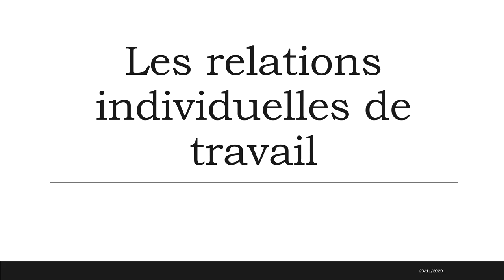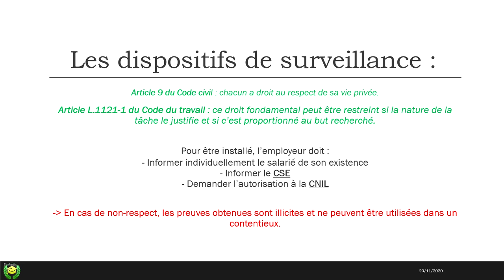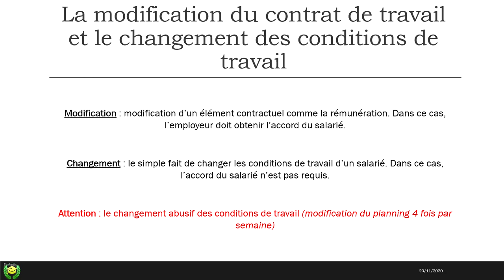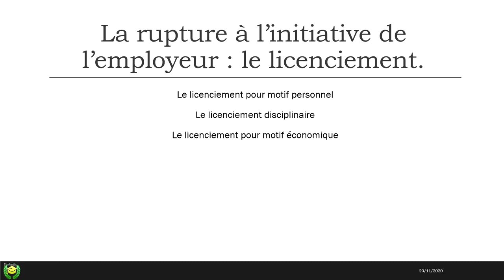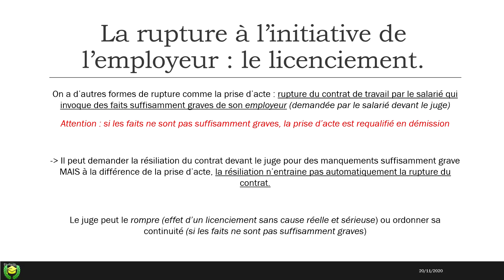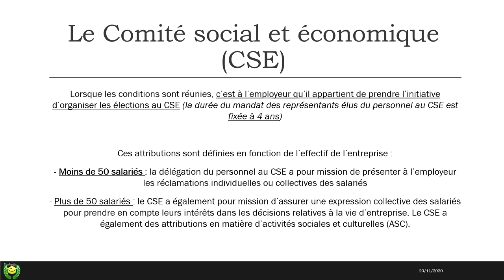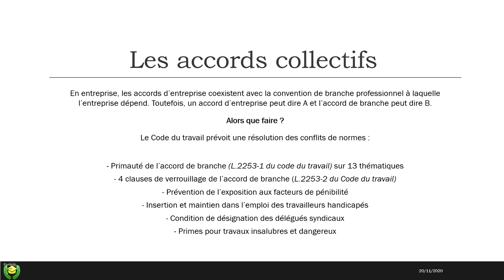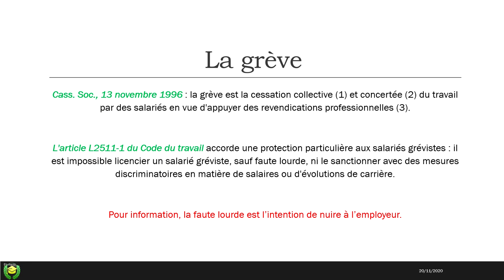DROIT SOCIAL #1 (niveau L3/M1)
Le droit social peut paraitre être une matière complexe et pourtant, notre intervenant a su en expliquer les grandes lignes dans une intervention vidéo de moins d'une heure. Des relations de travail, à la conclusion ou à la période d'essai, mais également de la rupture de l'employeur ou aux tords du salarié.

Chaque jour de la semaine, un cours est proposé par un de nos intervenants bénévoles, allant de la Licence jusqu'au Master.

0:00 Présentation
0:25 La formation du contrat de travail : Définitions
1:26 Règles de conclusion
1:41 Règles relatives à la période d'essai
3:27 L'exécution du contrat de travail
5:41 Les dispositifs de surveillance
8:23 Obligation de sécurité de résultat
10:21 La discrimination et le harcèlement
12:41 La modification du contrat de travail et le changement des conditions de travail
14:53 La rupture du contrat de travail
15:50 La rupture à l'initiative de l'employeur : le licenciement
27:15 Le Comité social et économique (CSE)
36:45 Les accords collectifs
46:09 La grève